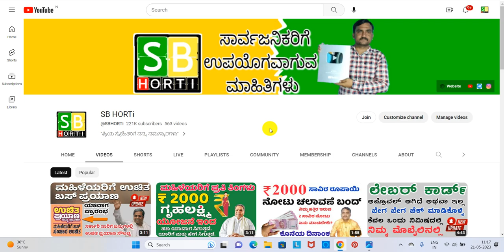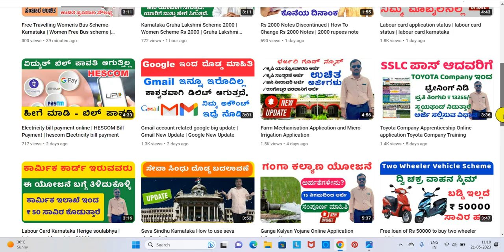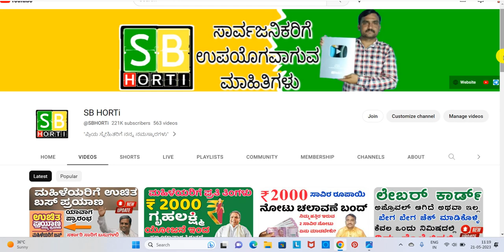Gruha Jyoti Yojane 200 unit free electricity Scheme Karnataka